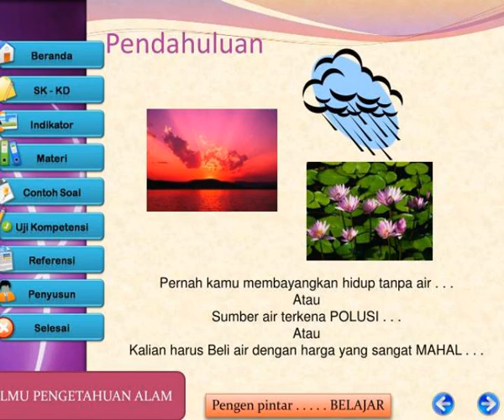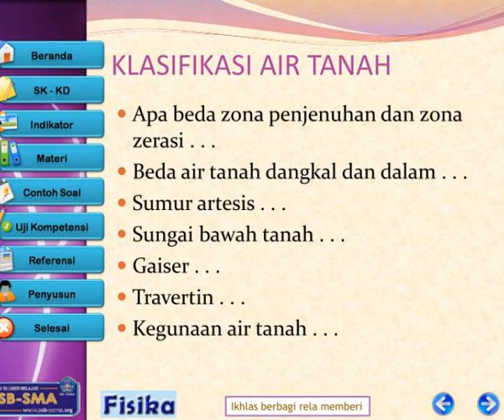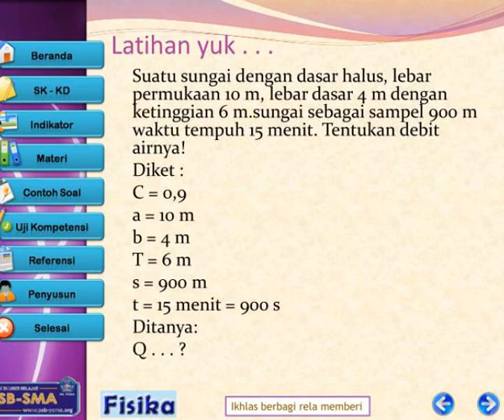modul viii hidrosfer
MODUL VIII  HIDROSFER.  SM K  Kelas X  Semester  2.  ILMU PENGETAHUAN ALAM.  Pengen pintar  . . . . . BELAJAR.  Standar Kompetensi.  1.  Memahami gejala-gejala alam melalui pengamatan.  Kompetensi Dasar. Slideshow 3096109 by ahava